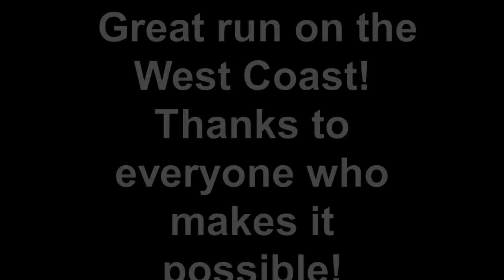CURTIS & LUCKEY Webisode #23 07 27 11.mp4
Curtis & Luckey - Webisode #23.  Joe Nichols introduces C & L and you get a behind the scenes view of life on the road of a act touring THE HARD WAY.  Please come back to visit us every Wed for a new Webisode.